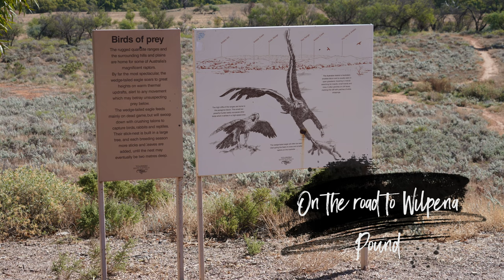Streaky Bay to Wilpena PoundV2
Sorry about the previous version which appeared to be much longer, but only because I missed a floating caption way off in the distance. For more information on this part of the trip you can read the blog from this starting point.

Sorry that this link is not clickable, but can be cut and pasted.